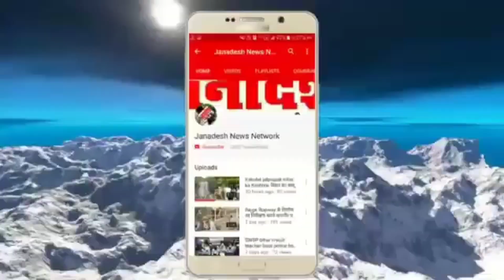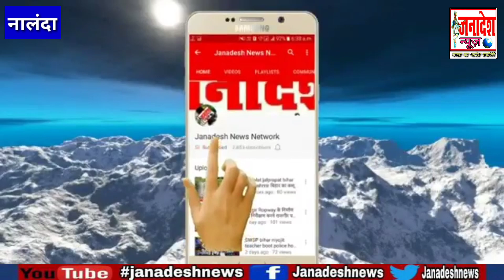नालंदा नगर पंचायत के मुख्य पार्षद पद पर जीत गई अलोधनी देवी